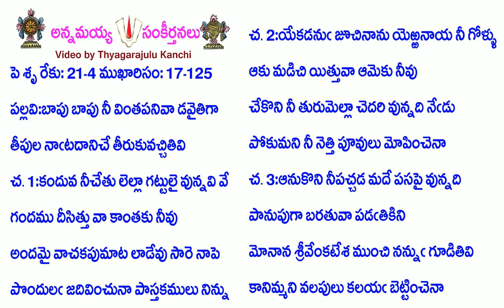Book17-Song125-7612-బాపు బాపు నీ వింతపనివా డవైతిగా-bāpu bāpu nī vintapanivāḍavaitigā